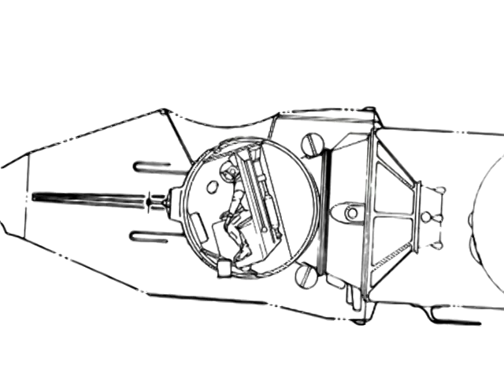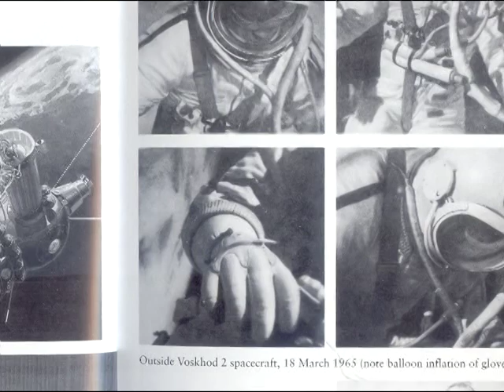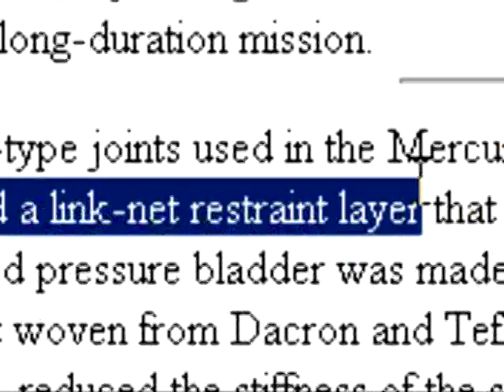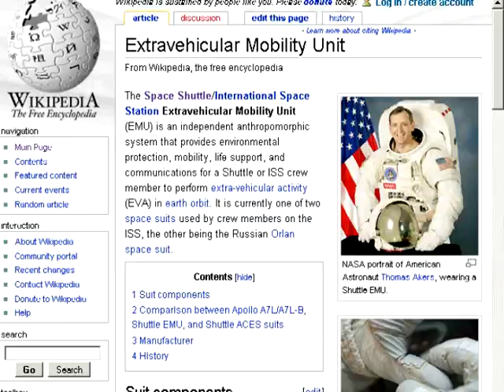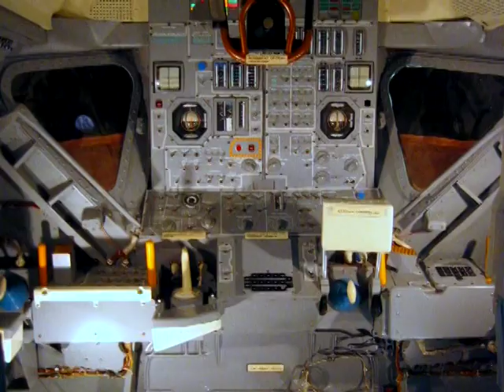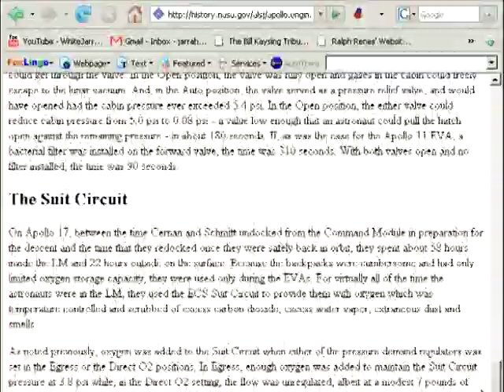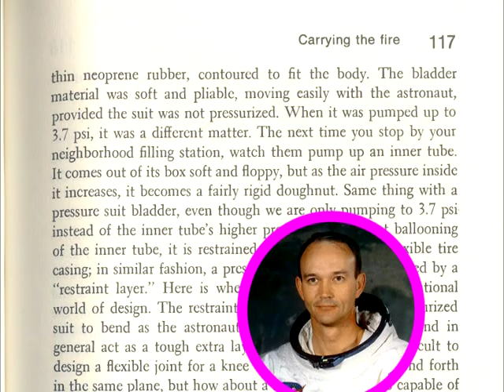MoonFaker: A Puffy Thing Happened On The Way To The Moon. P1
Whoa! Such a long title this film has: amazing it fits!

A critical analysis of Apollo A7L/A7L-B spacesuits. Topics discussed in this video include suit inflation, suit damage, and suit flexibility.

Uncovers evidence of the National Space Society LYING to protect NASA's lies!!!